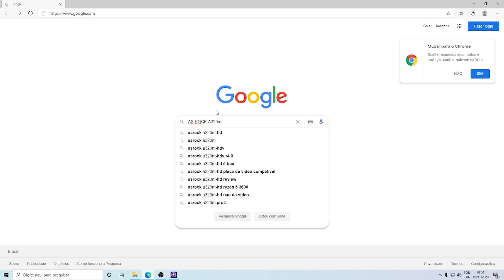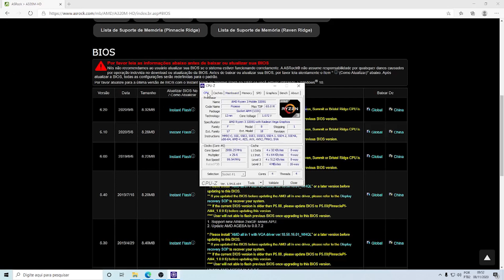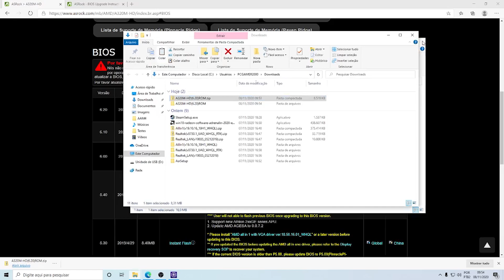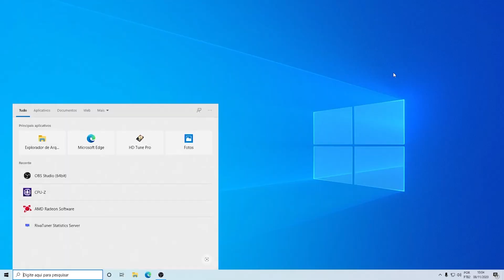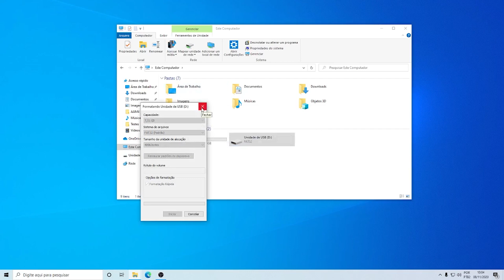Como fazer update da BIOS e pra que serve. Devo fazer?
Veja como fazer o  update da BIOS/UEFI do seu PC. Em alguns casos é necessário, em outros fundamental. Aprenda como e quando atualizar a BIOS para melhorar compatibilidade com hardware e estabilidade do seu computador.🔻 CONTINUE LENDO 🔻